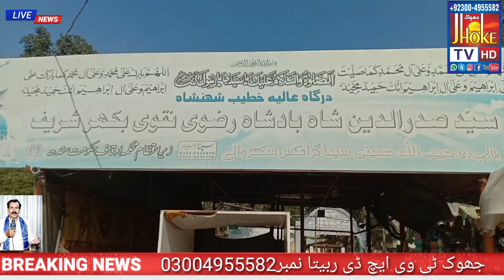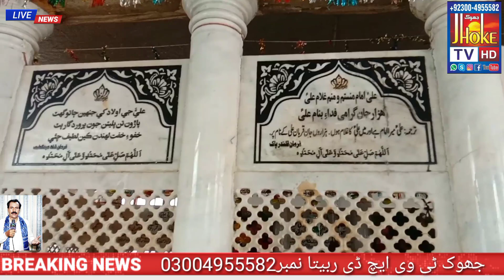Darbar Syed Baba Sadroden sarkar Urs e mobarak 2023 ki tayari mokamal JHOKETVHD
Darbar Syed Baba Sadroden#
Bodla Badshah 2023
Bodla Shahenshah 2023
Bodla Sai St.
Bodla Cement Sharif
Bodla Sikandar
Baba Sadruddin Shekhar Rodi
Sadruddin Badshah Scissor Gate
Sadruddin Badshah Scissor Pole
Sadruddin Badshah Sand
Sadruddin Badshah Rodi
Sadruddin Badshah Shikhar
sadar din badshah sand